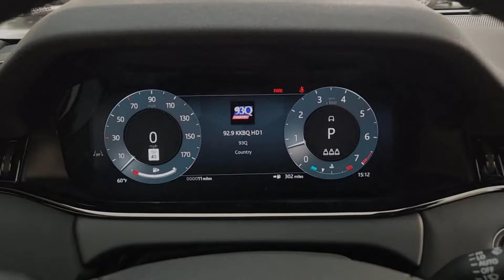2024 Land Rover Range_Rover_Evoque S TX Friendswood, Pearland, Houston, Pasadena, League City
New 2024 Land Rover Range_Rover_Evoque S available at Land Rover Clear Lake located in 17970 Gulf Freeway, Friendswood, TX, 77546. Servicing the Friendswood, Pearland, Houston, Pasadena, League City area.
Please mention the stock AL0641 when you contact the dealership for this vehicle.

You're gonna love the  2024  LAND ROVER Range Rover Evoque. Elevate your daily drive in this solid and stylish Range Rover Evoque. From its all-weather capability to its crisply tailored interior and tech-savvy connectivity, this substantial-feeling, subcompact luxury SUV infuses every journey with pure delight. These are just some of the great options this vehicle comes with: Apple Carplay®/Android Auto®, Navigation System, Keyless Entry, Moonroof, Fog Lamps, Premium Sound System, Back-Up Camera, Satellite Radio, Power Liftgate, Power Passenger Seat. Substance meets tasteful style in this upscale Range Rover Evoque. See for yourself when you take it out for a test drive. Our professional staff looks forward to giving you excellent service!